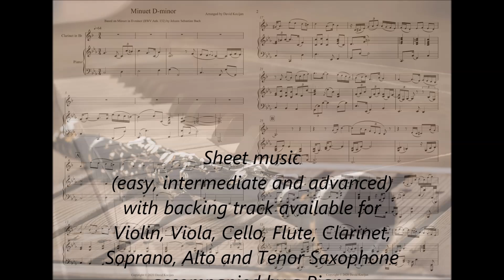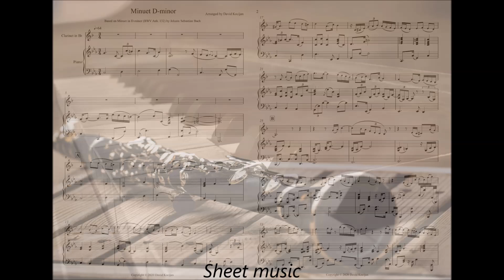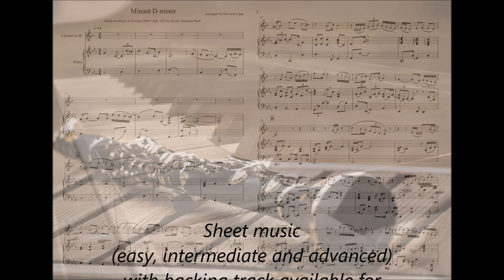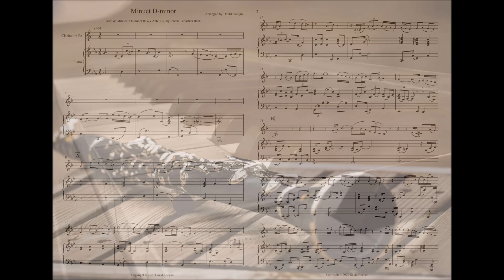Bach: Minuet in D-minor - INTERMEDIATE COVER SHEET MUSIC (clarinet & piano)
Sheet music (EASY, INTERMEDIATE and ADVANCED) with Piano accompaniment and backing track available for Violin, Viola, Cello, Trumpet, French Horn (Horn in F), Flute, Clarinet, Soprano, Alto and Tenor Saxophone